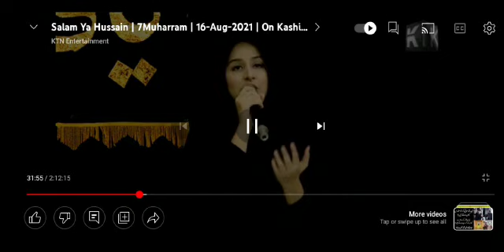Aya na hoga is tarah |Ayat Sheikh| Muharram Special